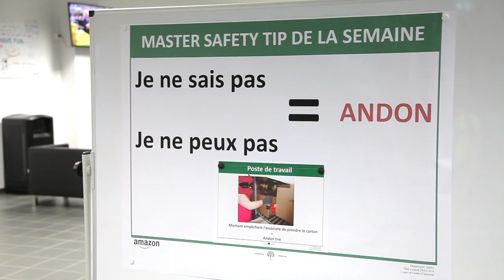Pour nous collaborateurs, la sécurité avant tout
Juste une chose est plus importante que la satisfaction de nos clients : la sécurité de nos employés